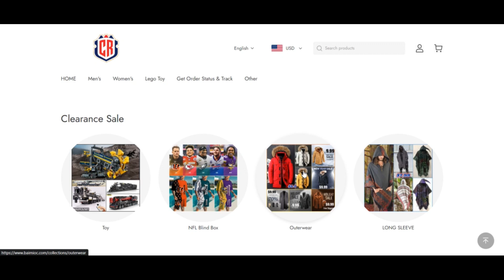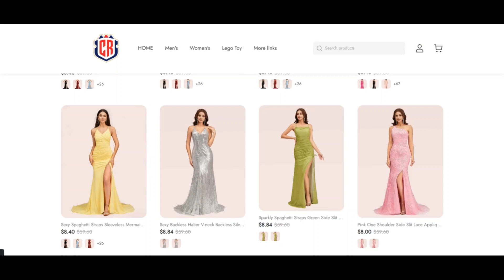Bairnioc Reviews [ With Proof Scam or Legit ? Bairnioc ! Bairnioc Com Reviews ! Bairnioc.Com reviews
We scanned bairnioc.com for numerous indicators and we expect the web site could possibly be a fraud. Education Intense caution when using This web site.

Scamadviser assessments Each and every Web page routinely for forty exceptional areas like who owns the web site, are generally the Get maintain of areas hid, the place could be the Web page hosted, what's the technology getting used, and far, a great deal much more. Dependant on each of the knowledge collected, we produce a trust in ranking.